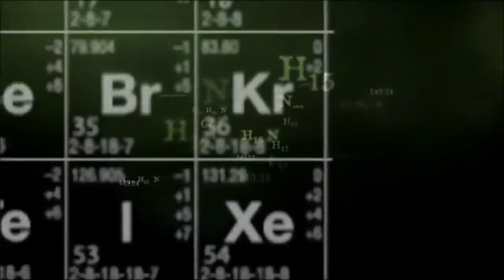Los 10 mejores Openings de Series de TV (Parte 2) - Top Ten #21 |Popcorn News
Los 10 mejores intros de las Series de televisión.